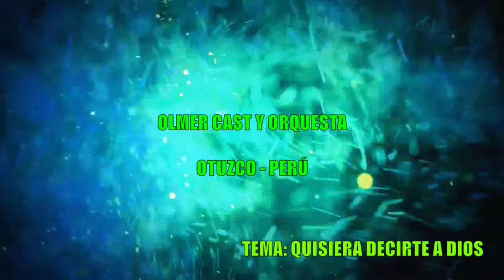OLMER CAST - QUISIERA DECIRTE A DIOS (AUDIO OFICIAL)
OLMER CAST - QUISIERA DECIRTE A DIOS
OTUZCO - PERÚ